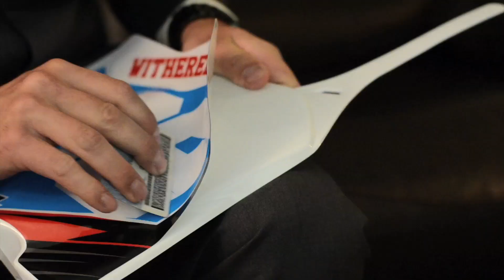Mariah & Jeff ~ Wedding Highlights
M and J love their horsepower!!  And each other even more!  It's obvious in the way they sneak glances at each other...  Their people are also full of love.  Everyone came together to make sure it was exactly they day they wanted.  And it makes my heart happy.

It was day full of laughter and silliness and the rain stopped in time to get outside!  Mariah & Jeff - thanks for having us...  It was our pleasure!

venue: Caruso Club
photos: Photography by Adam
decor: Unforgettable Weddings
entertainment: DJ Bubba
flowers:  Bella Flora